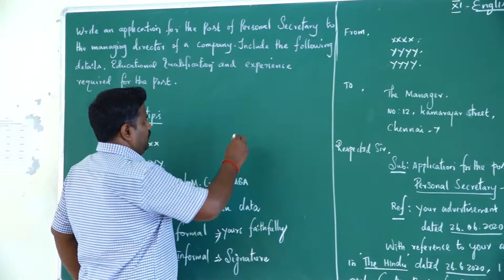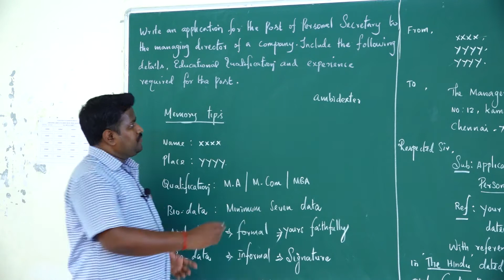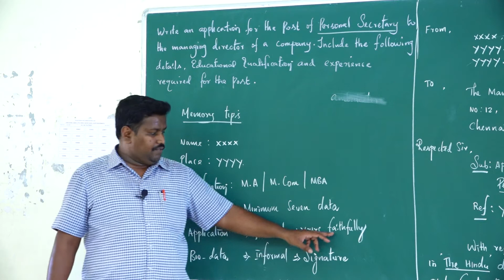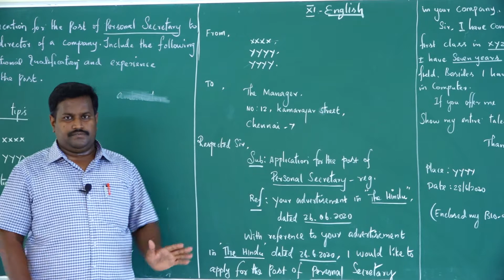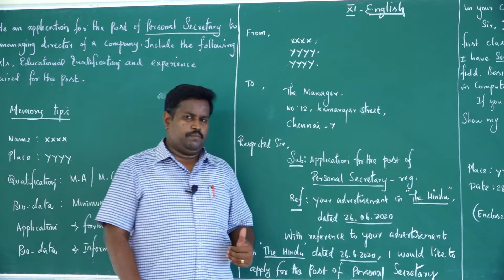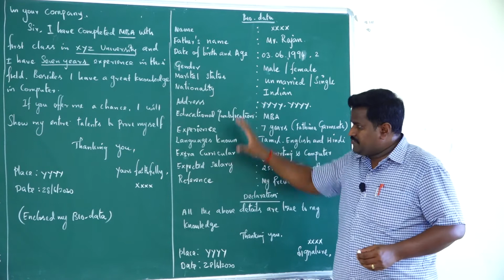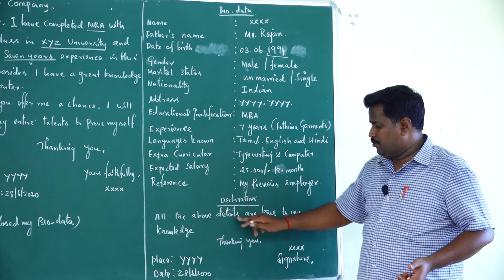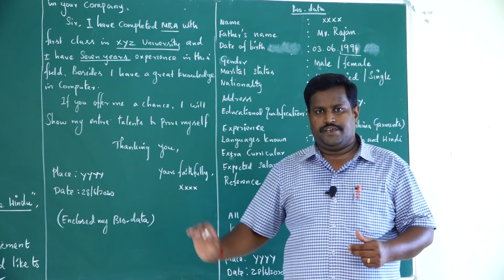LITTLE ANGELS - XI - ENGLISH CLASS ( 26.05.2021 )